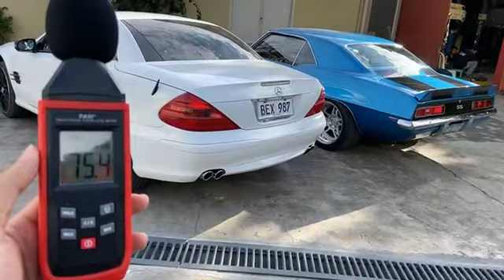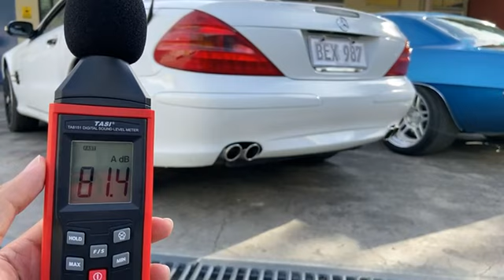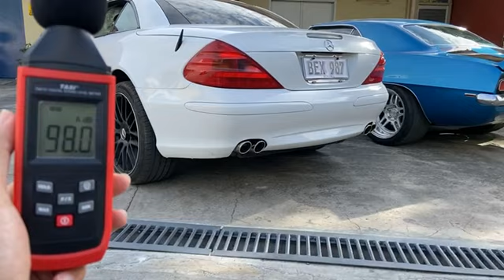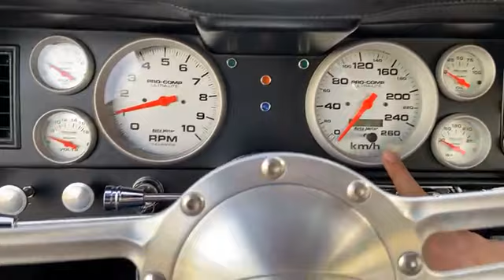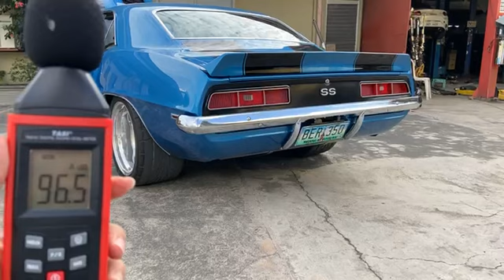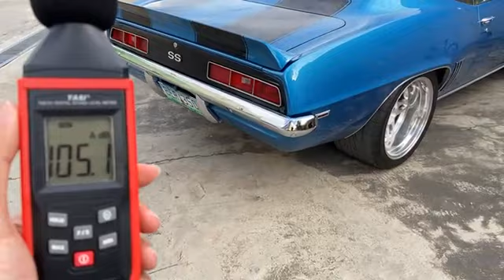V8 showdown between the 2002 Mercedes Benz SL500 and the 1969 Camaro SS!!!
DRIFT XAUST on a 2002 Mercedes Benz SL500 and on a 1969 Chevrolet Camaro SS!